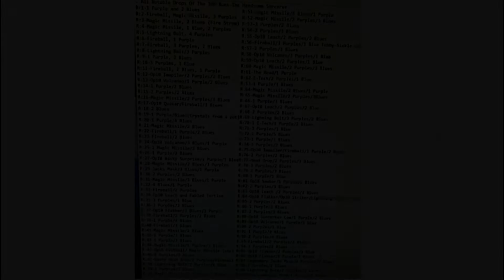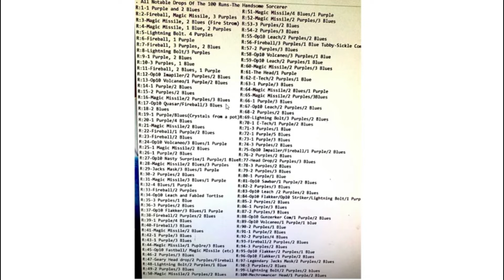Borderlands 2 How Easy Is It To Get? -The Handsome Sorcerer Episode Discussion and Analysis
How Easy Is It To Get Warrior Loot  From The Handsome Sorcerer?  Thank you all so much for watching today's video!

More specifics on drop rates of each legendary and uniques. As well as code information over the handsome sorcerer over on Reddit from @big_hand_larry.